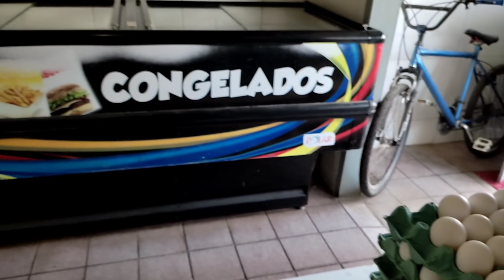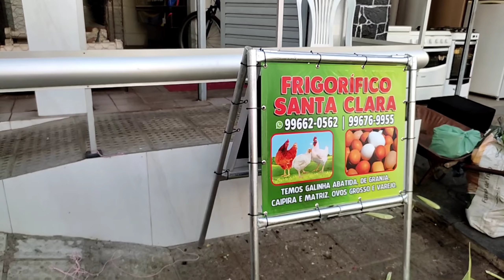FEIRA LIVRE DE JOÃO ALFREDO PE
FEIRA LIVRE EM JOÃO ALFREDO PE SEMPRE NAS SEGUNDAS DE MANHÃ

AJUDE O CANAL IR MAIS LONGE.
SUA AJUDA É FUNDAMENTAL
AJUDE COM QUALQUER VALOR

AGÊNCIA 0626
OPERAÇÃO 013
CONTA POUPANÇA
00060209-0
JEFFERSON DOS SANTOS BARAUNA